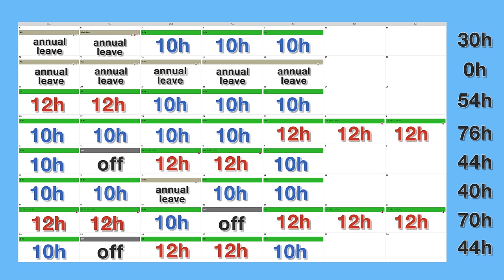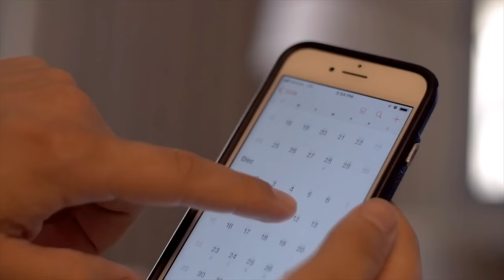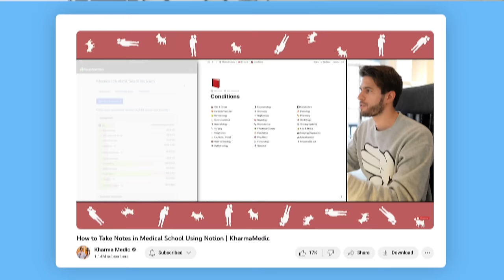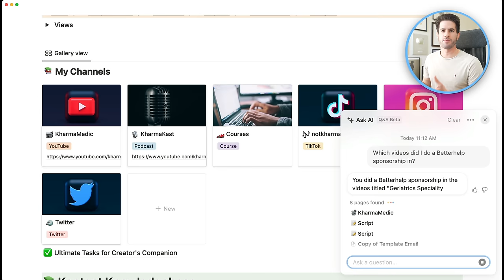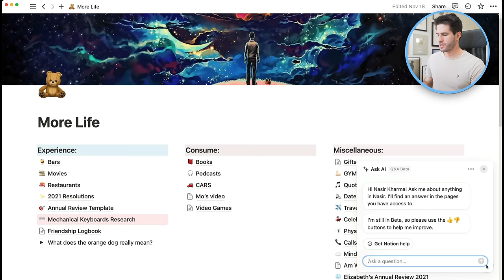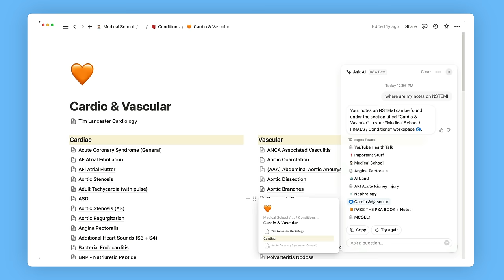The Problem with Medicine & Being a Doctor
🧱 If you're already a Notion AI user, you can get started today with Q&A already in your Notion workspace. If you’re interested in trying it out, join the waitlist to get early access
👋🏻 Hey everyone, this video is going to be more serious than most of my other content. We talk about the downsides to a career in medicine and being a doctor, some of the problems with UK medical training including pay, training bottlenecks, the encroachment of the doctor's role by MAP's (Medical Associate Professionals) including PA's (Physicians associates) and much more. Everyone is going to have their own opinion, particularly with such a sensitive topic, feel free to let me know your thoughts in the comments down below whether you agree or disagree.

TIMESTAMPS:

00:00 - 00:50 Hello & Disclaimer
00:50 - 06:56 Long, Unsocial, & Unpredictable hours
06:56 - 17:00 Stress & Responsibility
17:00 - 25:22 Intense Emotions
25:22 -  40:08 Poor Pay
40:08 - 43:08 Additional Requirements
43:08 - 44:53 Concluding Thoughts